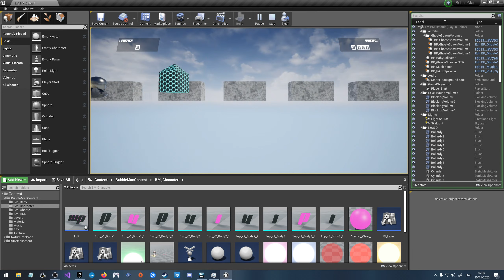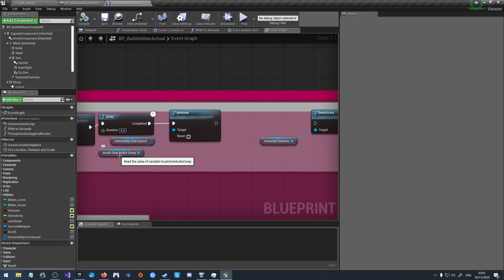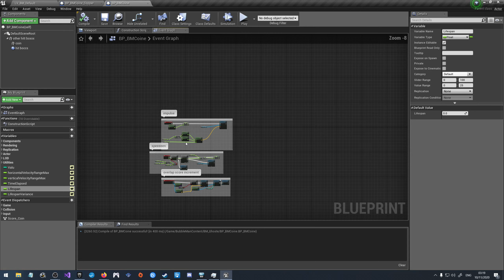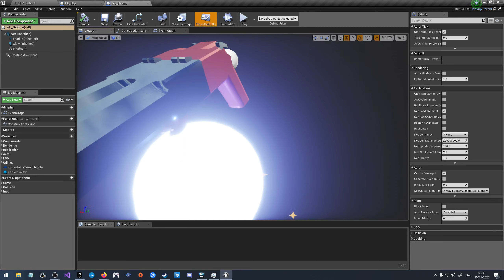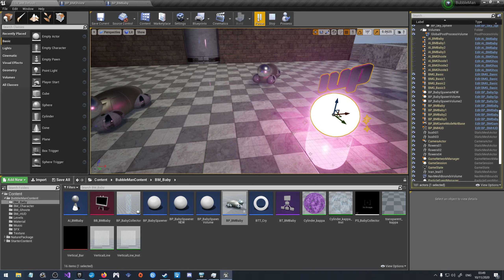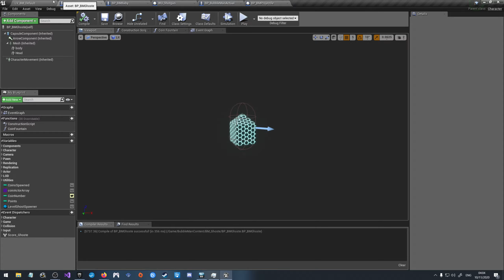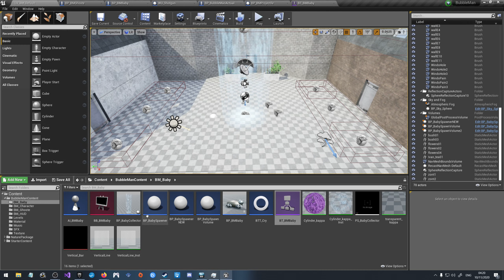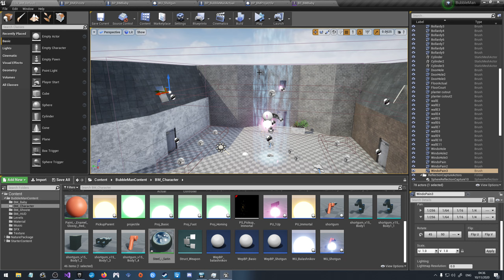Unreal Engine 4 by Volition [Part 35][10/11/2020]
fix problem ⇶ make new problem ⇶ fix new problem ⇶ (ad infinitum)